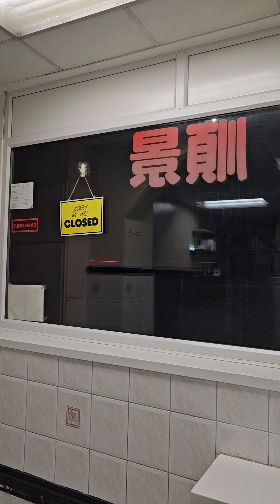SINUNDO NAMIN SI BYANAN(Ilokanang pinay 🇵🇭in Wales🏴󠁧󠁢󠁷󠁬󠁳󠁿 UK🇬🇧)